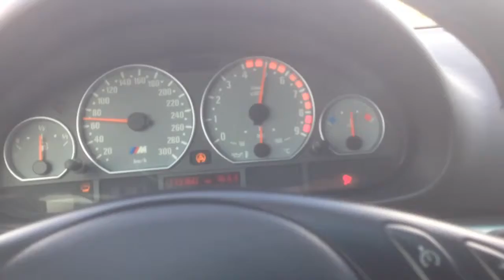BMW E46 M3 Turbo 70-200 km/h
By: Pwracing